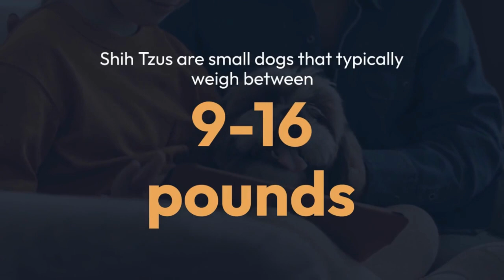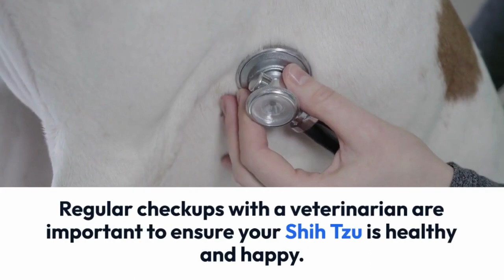Discover the Shih Tzu An Affectionate and Playful Companion with a Luxurious Coat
Shih Tzu: A small breed with a long and luxurious coat, Shih Tzus are known for their affectionate nature and playful personalities.

►Video Footage: All footage used in our videos are licensed through lumen5, Clipchamp. We own commercial licenses for all the content used in our videos.